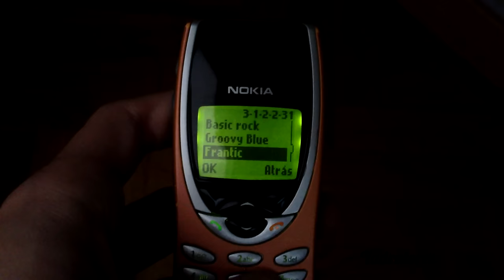Nokia 8210 retro review (old ringtones, games...)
"Brick phone" made by Nokia in 1999, it's a GSM phone that works with 900 / 1800 MHz bands. It was revolutionary at his time, because it's very small and pocket (dimensions 101.5 x 44.5 x 17.4 mm), and it included infrared port (IrDA) for sharing ringtones for example. It has a memory for save up to 250 contacts and 3 ringtones. It has a monochrome graphics screen with green led retroilumination (backlight). It has a weight of  79 grams including the battery (BLB-2) wich gives to hte phone up to 150 hours in stand-by. With a vibration function, T9 predictive text input, 4 games (including the mythical snake game). It has GPRS for internet connection.

Comment what do you think about it ;)